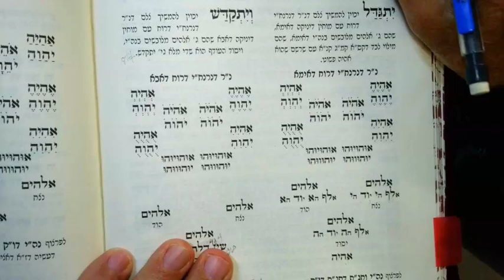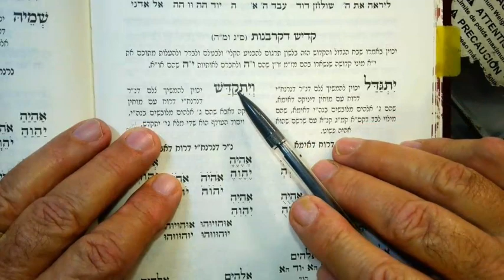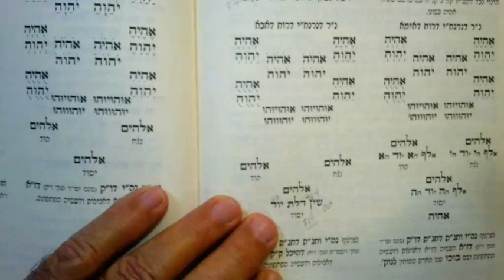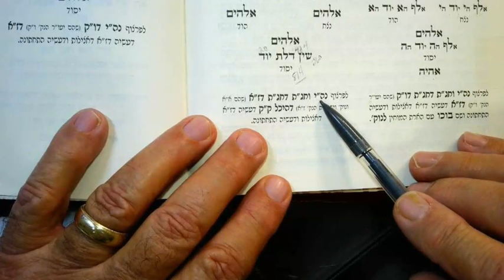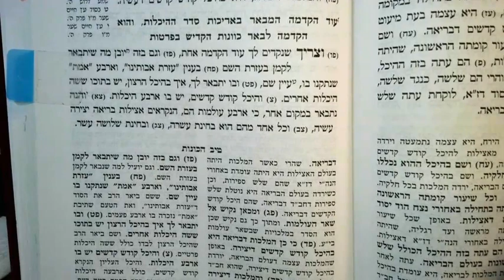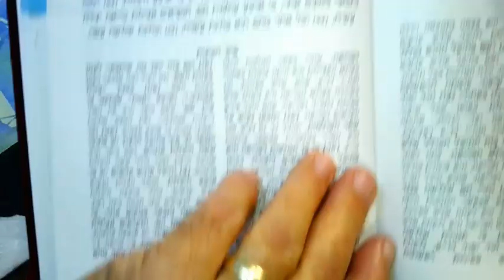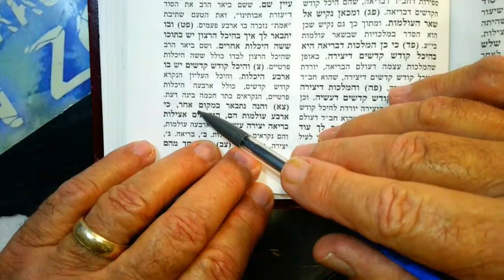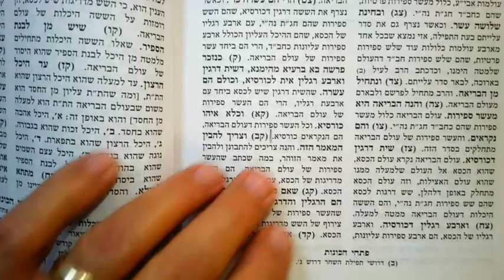the HOLY ARI 8 kislev RASHASH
RASHASH...interpret...compare to the LION!